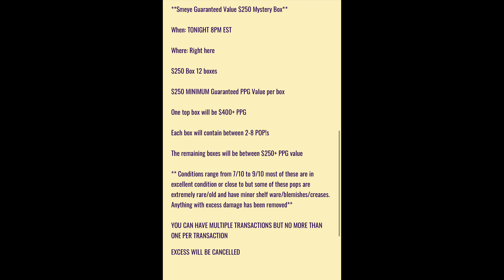$250 Smeye World Mystery Box and Some Funko Venom Chase Roulette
We play Chase Roulette W/ Venom!! Then a $250 Mystery Box from Smeye World and we play the price is right???

VIDEO CHAPTERS:
0:00 BEGINING
0:50 WEEKLY GIVEAWAY
1:35 CHASE ROULETTE
5:12 MYSTERY BOX FROM SMEYE WORLD
10:00 ENDING GIVEAWAYS, AND CODES

TO SEND ME ANYTHING TO UNBOX ON FILM AT:
The Luau

some awesome items!!

**The Luau Etsy Shop is Live Right Know With Hats and The Luau Pins Available.